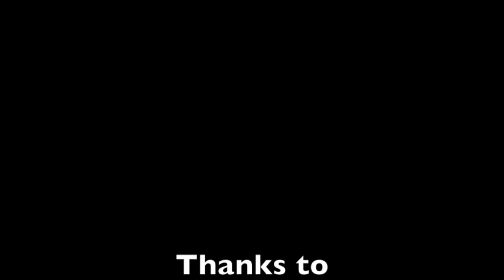North Shore Neighbours 2min.m4v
Interview with North Shore Neighbours community worker Rebecca Harrington